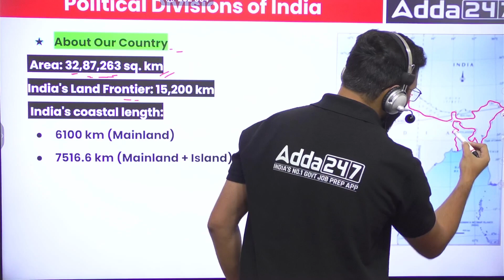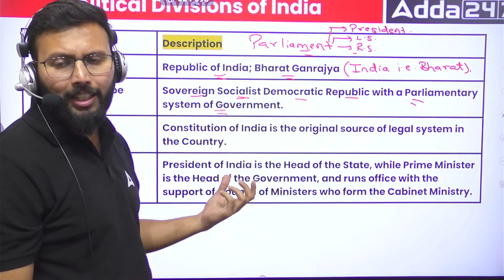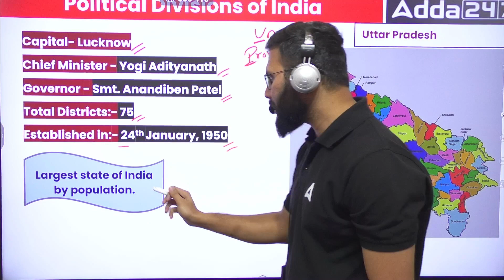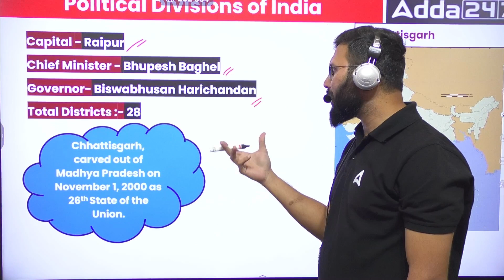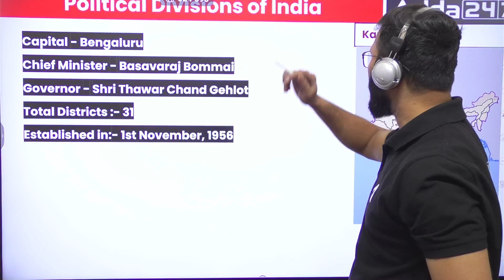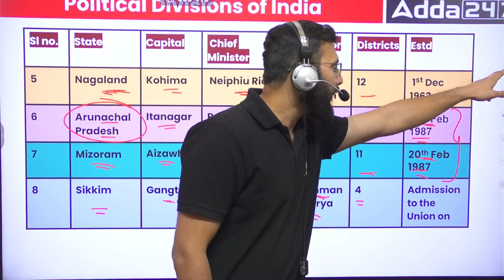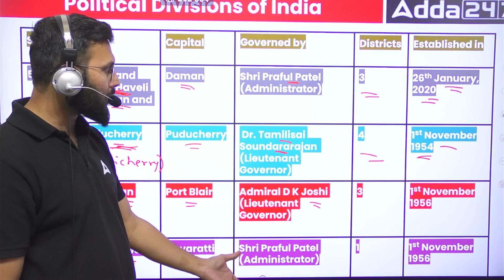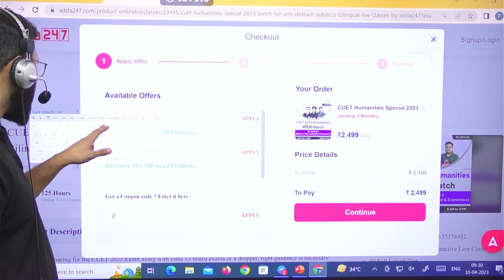Political Division of India for CUET 2023 Static GK | By Moin Sir